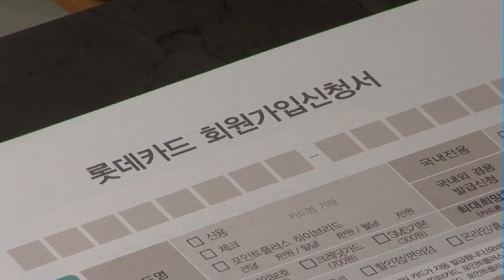[단독] 롯데카드 새주인, 하나금융 유력 / 머니투데이방송 (뉴스)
04/17 이슈&뷰11

하나금융지주가 롯데카드를 인수할 것으로 알려졌습니다. 이번 인수로 하나금융은 카드계열사 시장점유율을 2위로 끌어올려 비은행 부문을 크게 강화할 수 있게 됩니다. 조정현 기자의 단독 보도입니다.